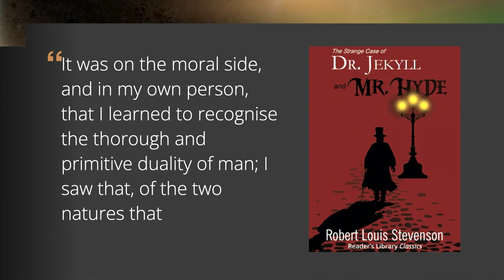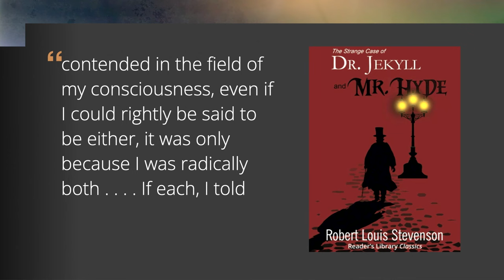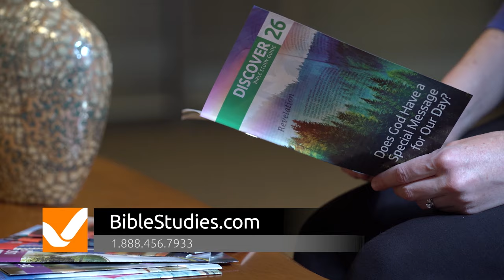What lies at the core of human nature?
In a pain-choked world, we see the face of evil everywhere. And there's plenty of blame to fling around, which we do. Constantly. But maybe it's time, Shawn Boonstra says, for a good long look at the face in the mirror—half in light, half in shadow.